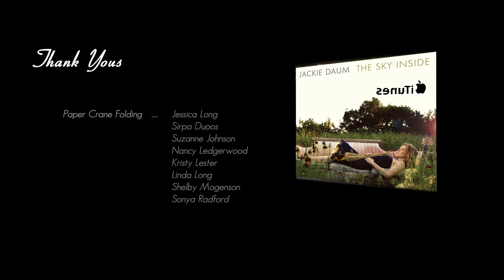You Give Me Air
Music video for the the talented Jackie Daum. This song is titled "You Give Me Air" off of Jackie's album, "The Sky Inside".

Video was shot on a few 7D's in Seattle Washington. More details below-

* Canon 7D
* Mostly Nikon lenses
* Dolly, Tripod, Hand Held
* Final Cut and After Effects